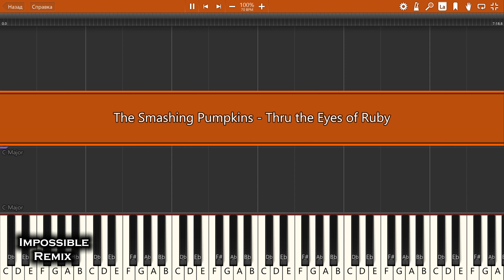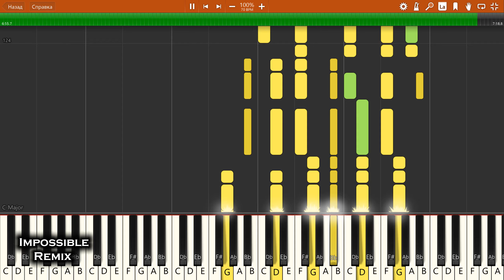IMPOSSIBLE REMIX - The Smashing Pumpkins - Thru the Eyes of Ruby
The Smashing Pumpkins - Thru the Eyes of Ruby - IMPOSSIBLE PIANO REMIX